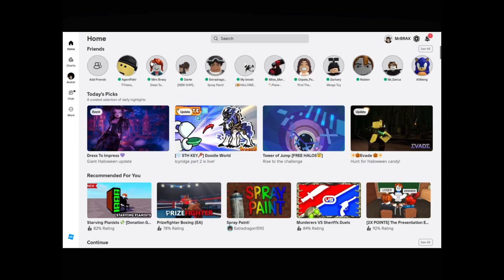I Am FINALLY a PC YOUTUBER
I’ve been waiting for a long time to get a computer :)